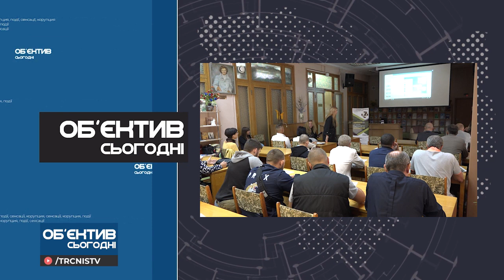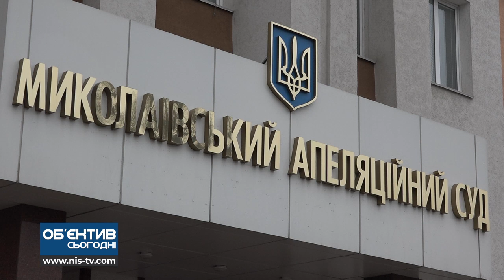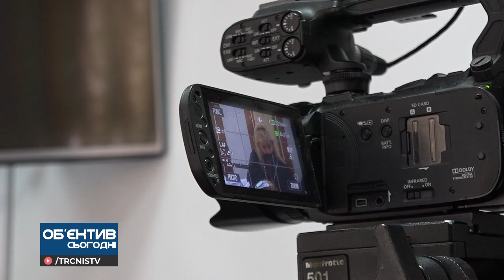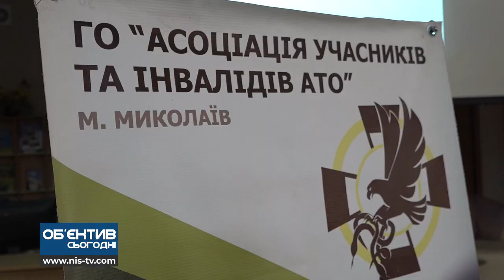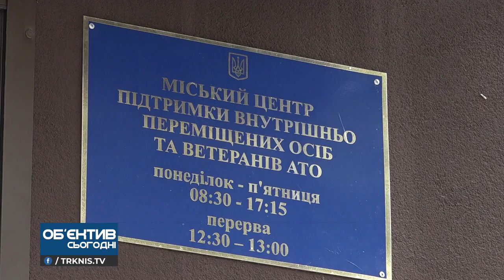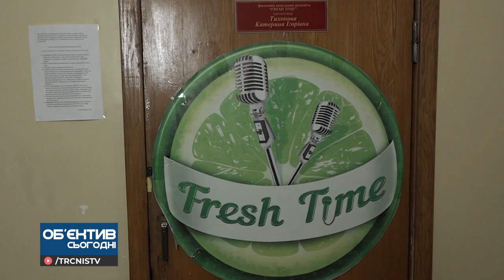Об'єктив сьогодні 21.09.21